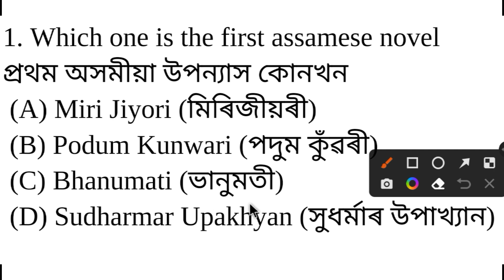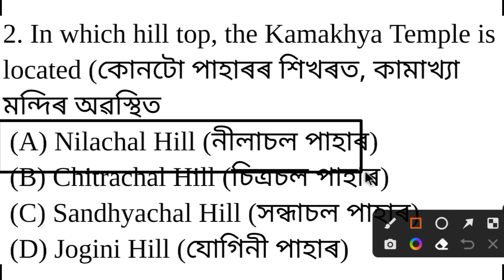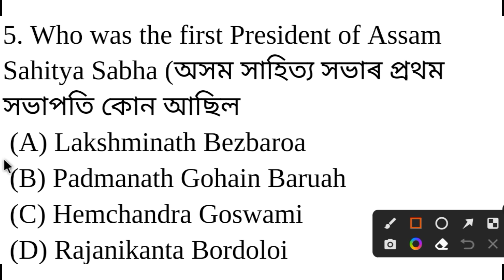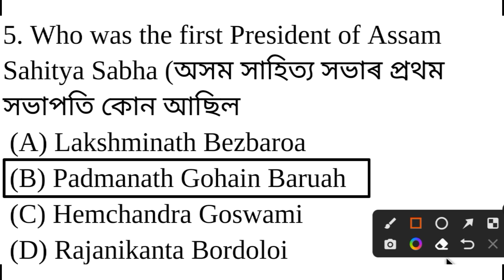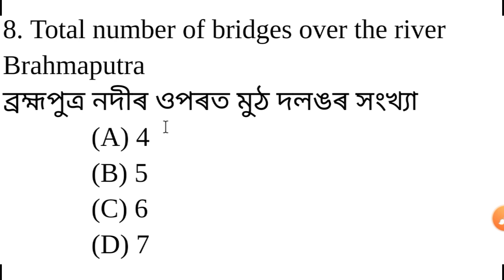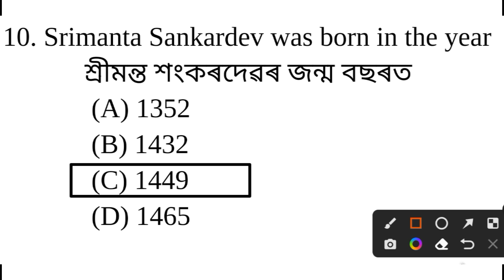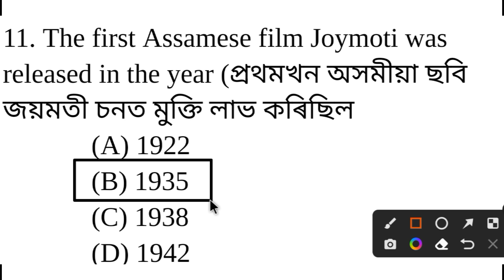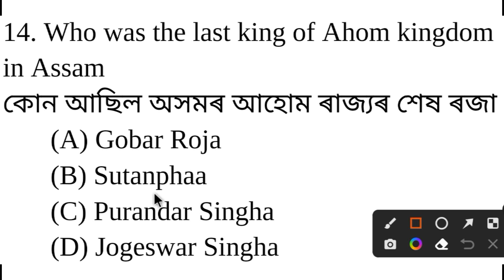Assam Gk Questions. most Important general knowledge and answers for forest guard exam. DME APDCL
Assam Gk Questions. most Important general knowledge and answers for forest guard exam. DME APDCL FOREST GUARD AFPF EXAM ASSAM POLICE
General knowledge questions and answers for forest guard exam
Assamese Gk video. Grade III & grade IV Exam. important gk questions. general knowledge. assam gk
General Knowledge. most important gk questions in Assamese. Assamese gk video. DHS DME DHSFW AYUSH
most Important gk questions and answers for dhs exam
health exam
gk questions and answers for health department exam
ayush exam 2023
dhsfw exam 2023
job Target 32689